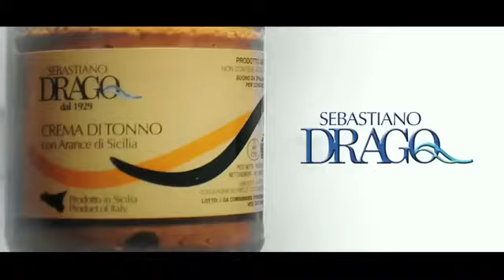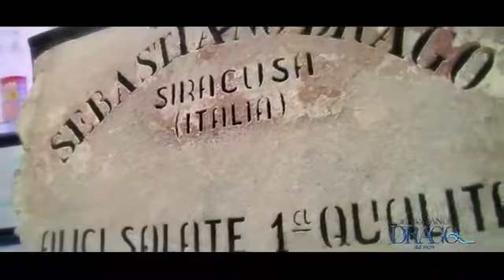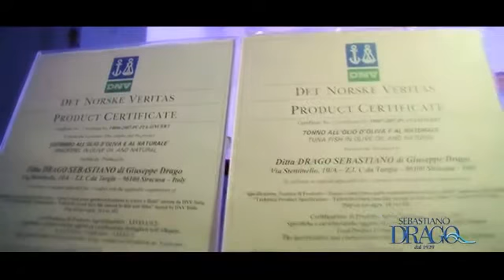Sebastiano Drago - Olico.it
Ditta Sebastiano Drago
Sebastiano Drago | Vendita online Tonno e prodotti ittici
Sebastiano Drago | Vendita online Tonno, filetti di pesce spada e salmone, sughi di mare.
Tutti i prodotti dell'azienda Sebastiano Drago: Filetti di tonno, sgombro, salmone, pesce spada, paté di tonno, ventresca e sughi di mare in tutti i formati.
L'azienda Sebastiano Drago | Vendita Tonno, filetti di pesce spada e salmone, sughi di mare, patè di tonno, filetti di sgombro e ventresca.
La Ditta Sebastiano Drago ha attualmente uno stabilimento nella zona industriale di Siracusa dove lavora prodotti quali Tonno, Sgombro e Pesce Spada, conservati sia al naturale che all’olio di oliva o di semi di soia. Tutto il pesce viene pulito a mano senza sostanze chimiche e senza l’uso di conservanti o esaltatori di sapidità. Per assecondare i gusti delle nuove generazioni, oltre ai classici filetti di tonno in olio, filetti di sgombro in olio e pesce spada, l’azienda produce anche Paté di Tonno, Paté di Sgombro e Creme che possono essere utilizzate per preparare semplici tartine o per condire primi piatti. Tutti questi prodotti, a differenza di altri presenti in commercio, oltre a rendere più fantasiose le vostre tavole, non hanno alcuna aggiunta di amidi. L’attenzione per la qualità inizia con la selezione delle materie prime, prosegue con la lavorazione dei prodotti, la cottura e il confezionamento. Ogni fase dell’intero processo produttivo avviene nel rispetto della tradizione e delle più rigide e severe norme di sicurezza alimentare, oggi certificate dagli standard BRC e IFS.
Tutti i prodotti Sebastiano Drago al prezzo migliore e in offerta li trovi su Olico.it